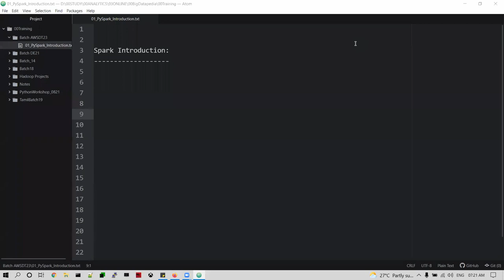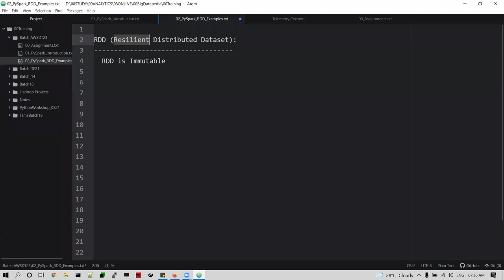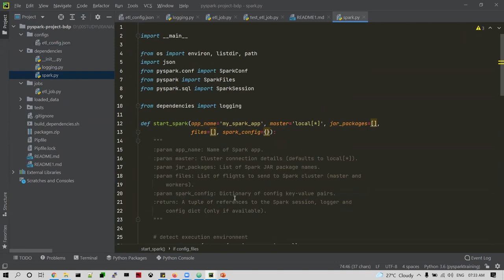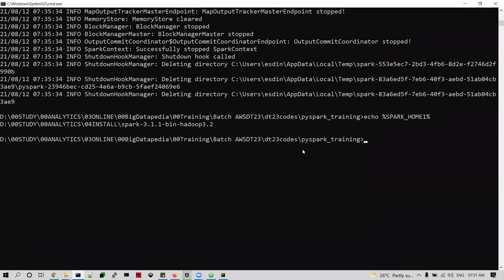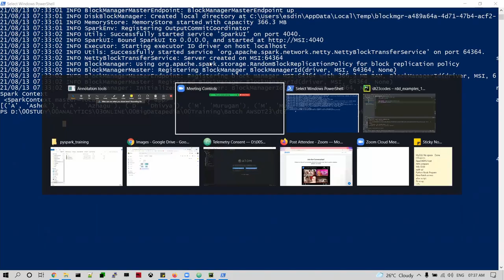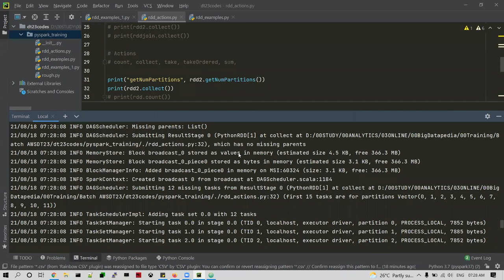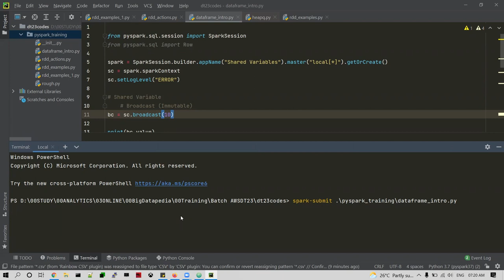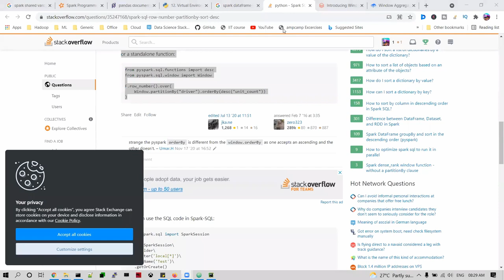Part 1 - Tamil | PySpark in 8 Hours | PySpark Live Class Demo | PySpark Tutorial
Part 1 - Tamil | PySpark for Beginner in 8 Hours | PySpark Live Class Demo | PySpark Tutorial

Video Playlist (Tamil):
Apache Spark Interview Question with Answers in Tamil